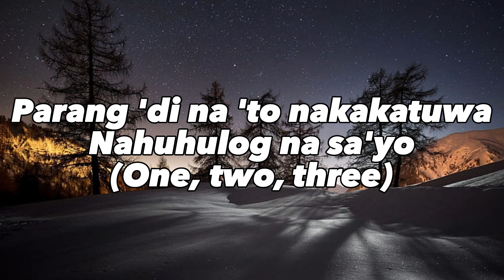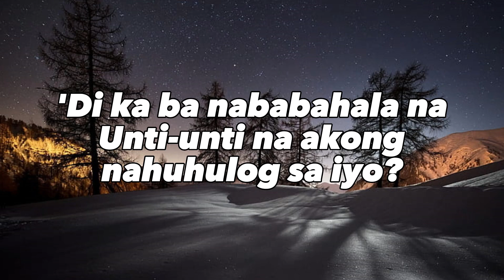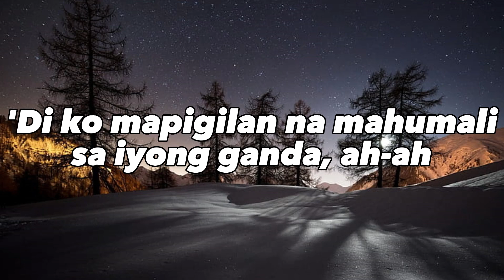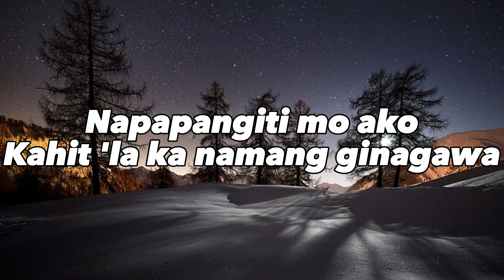NAHUHULOG NA SA'YO - NOAH ALEJANDRE ( LYRICS ) / opm says chillaxopmtrendingmusic 2023new songschill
FOR MORE MUSIC LYRICS